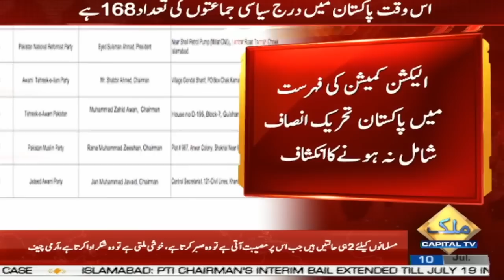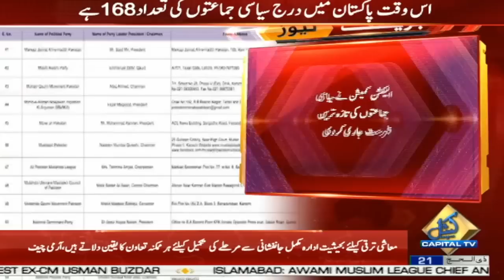Election Commission of Pakistan Big Surprise to PTI | Capital TV